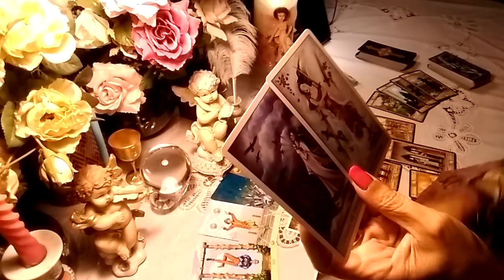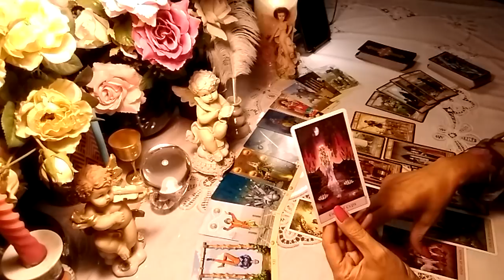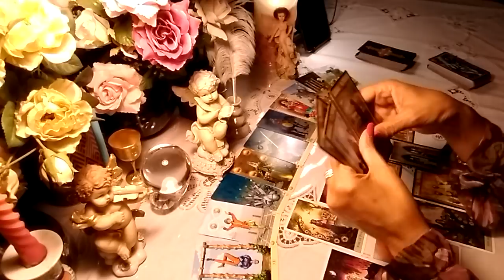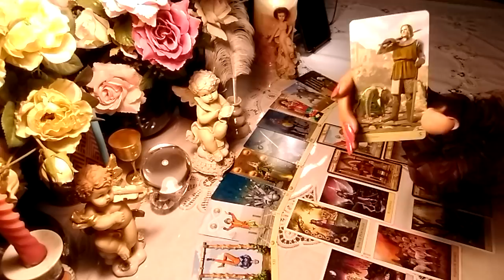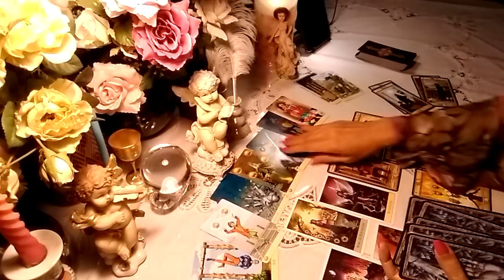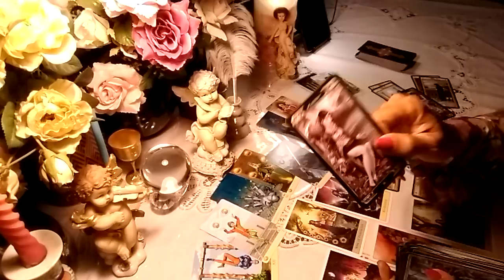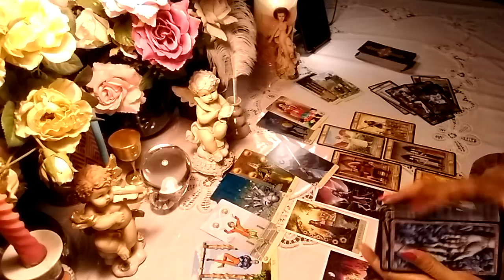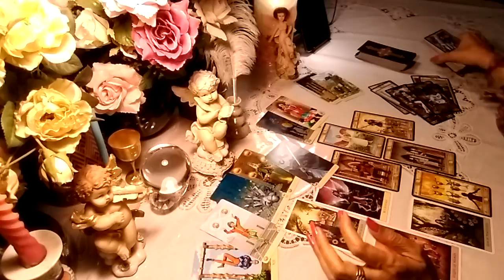ดวงความรักราศีกันย์💘ผ่าหัวใจพิสูจน์รัก:2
แบบสากลราศีกันย์เกิด 22 สิงหาคมถึง 21 กันยายน